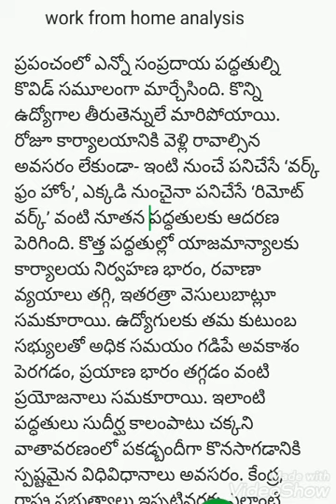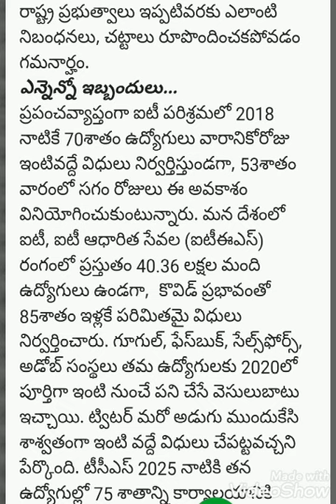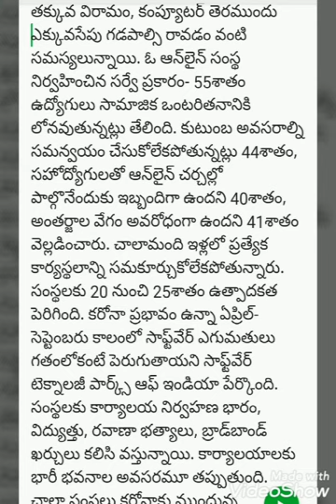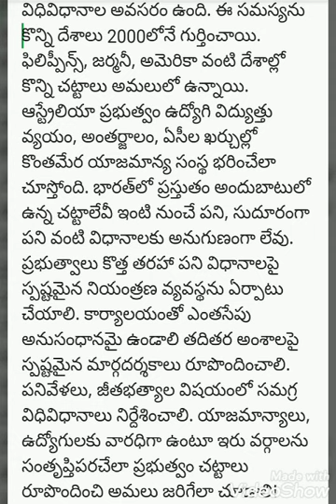For APPSC group 1civils mains , work from home consequences